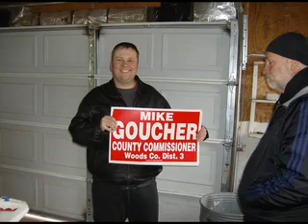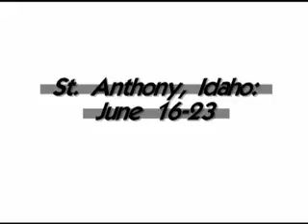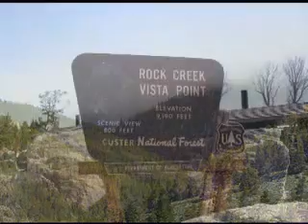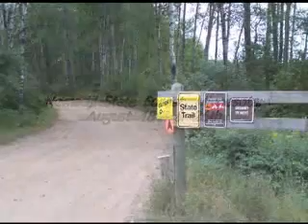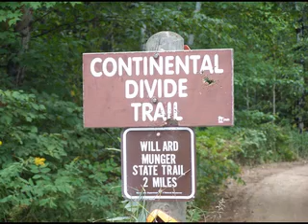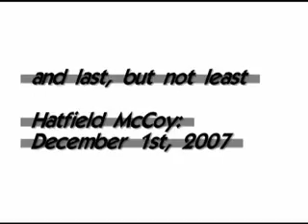Silver Lake Sand Duners, end of year 2007 vintage video